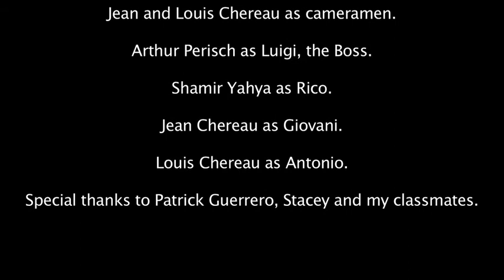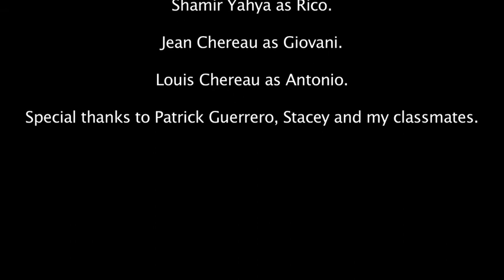The Set Up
Written & Directed by Louis Chereau